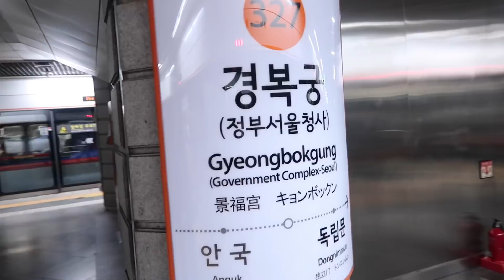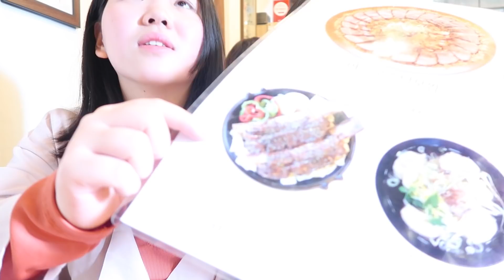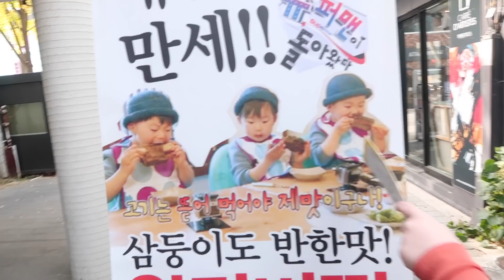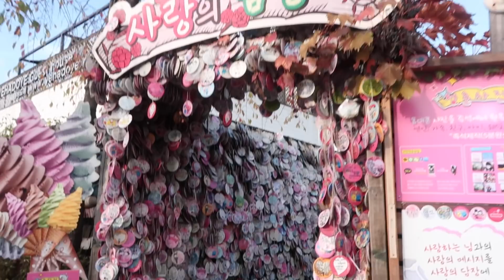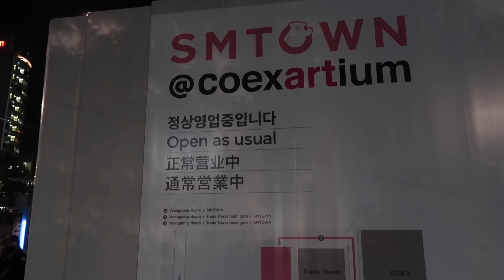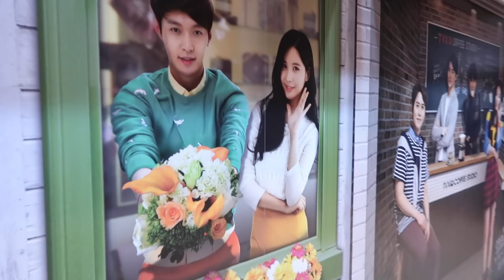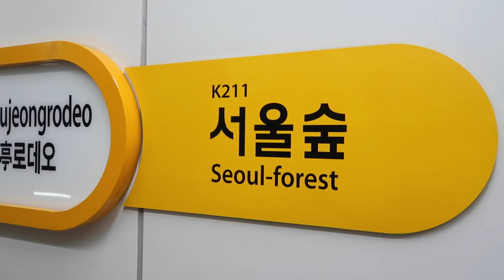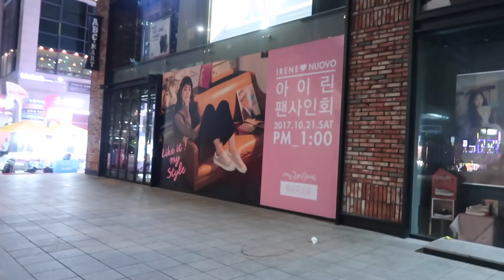Vlog #13: Day 2 in Seoul, South Korea (Hanbok Day, SMTOWN Coex Artium Mini Tour, GOT7's Mark Meal)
Annyeong~ Welcome to my longest vlog (so far, hehe)!! I thought this was the day when NOTHING happened THAT MUCH but surprisingly, it turned out to be longer than my first South Korea trip vlog I didn't wanna edit out many footage because I really wanted to take you, guys with us on our Day 2 journey. I hope you still enjoy po~

Let’s talk!! ♡